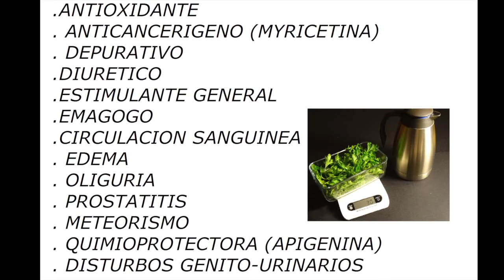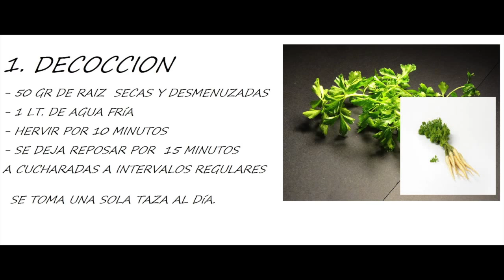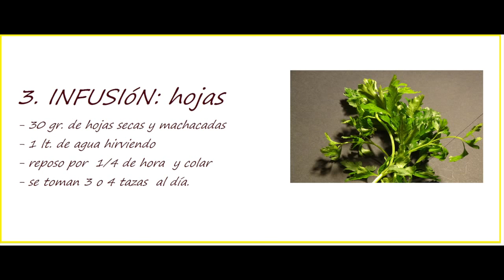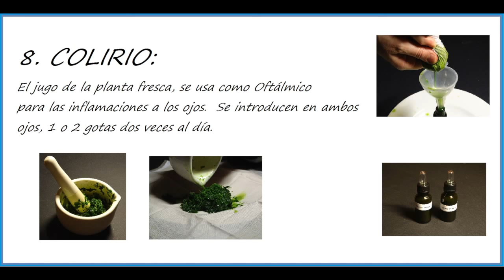El Perejil vs cancer , # 9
Perejil, Petroselinum Hortense, Planta bianual que posee Myricetina  y previene cancer a la piel y tumores al higado.  Posee Apigenina que previene el cancer al seno.  Donde crece, que cosa se usa, recolección, conservación, propiedades y usos.

Vivir Mejor : frutos, flores, hojas, tallos, cortezas, semillas y raíces.  Todo sobre  Plantas y sus beneficios para curar enfermedades.   Naturaleza, recorridos y pensamientos.